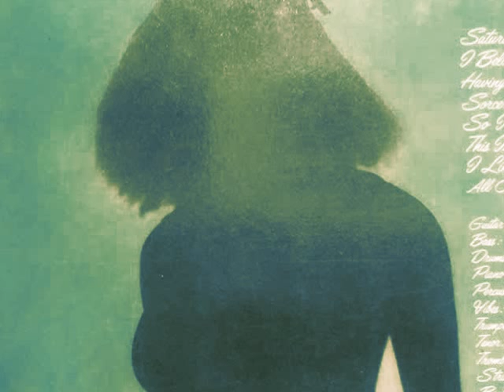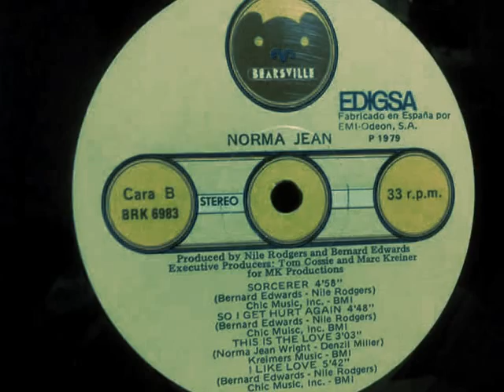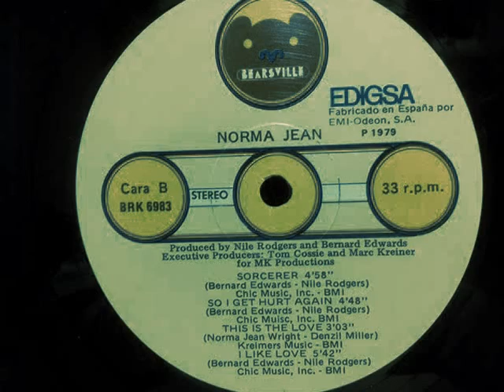NORMA JEAN WRIGHT. "Sorcerer". 1978. vinyl full track lp "Norma Jean".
NORMA JEAN WRIGHT.
"Sorcerer". 1978. vinyl full track lp "Norma Jean".
Bearsville Records. Spain edition.

misummergrooves. misummergroovesblog.